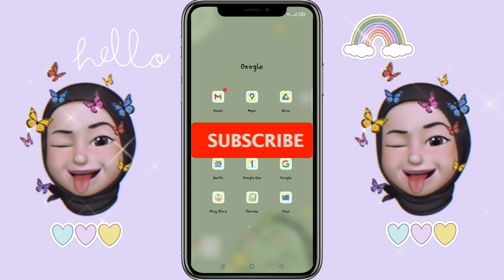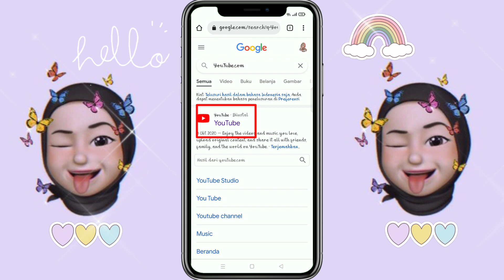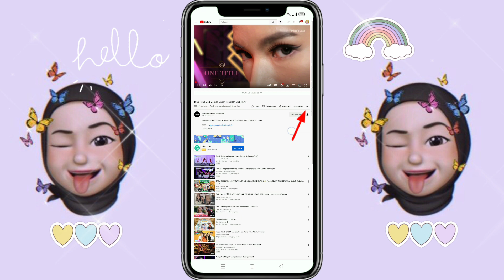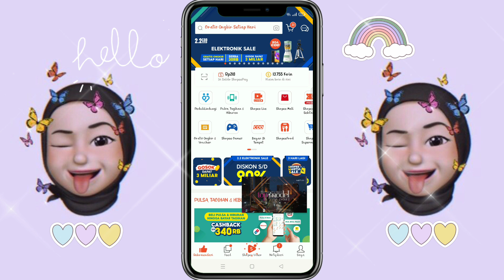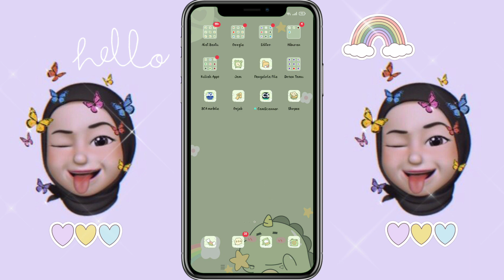Cara mengaktifkan PIP YouTube di Hp Android | Bisa nonton YouTube sambil buka aplikasi lainnya 😚🤎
Di video kali ini, aku membahas Tentang cara mengaktifkan jendela YouTube atau PIP (PICTURE IN PICTURE) di hp android, bisa buka atau nonton YouTube sambil buka aplikasi lainnya, caranya super duper gampang bgt kok. Simak video nya sampai selesai yah😘

Maaf ya,, kalau mungkin di vidio aku ini masih banyak kekurangannya, but i hope you like and enjoy of this vidio guys❤😊 Don't forget to click Like, Coment, Subscribe, and Share ya guys See you on my next video

Happy Watching ❤️